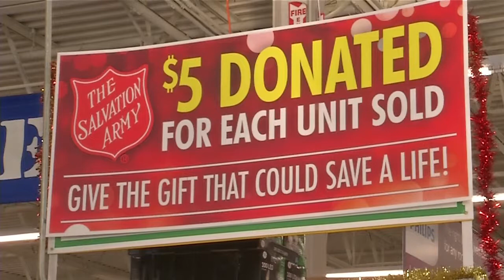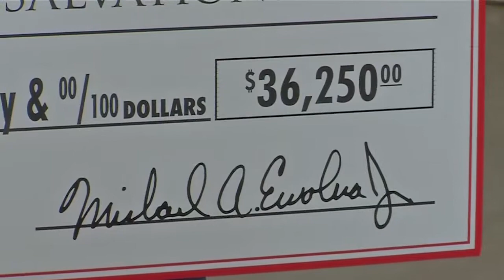Valu Home Centers donates $36,000 to Salvation Army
"The Salvation Army received a check Thursday that was a little too big to fit into a red kettle. Valu Home Centers gave the Salvation Army a check for over $36,000. The store donated $5 for every First Alert smoke detector they sold."